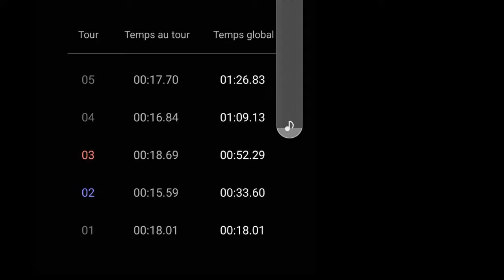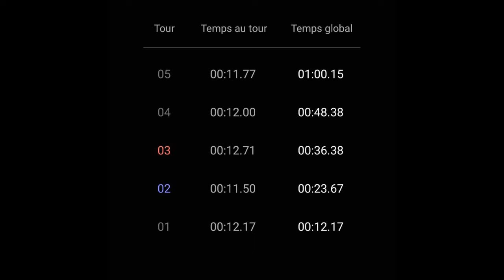Le CHALLENGE par RC Team bâtards | GF02, CW01 et Top force